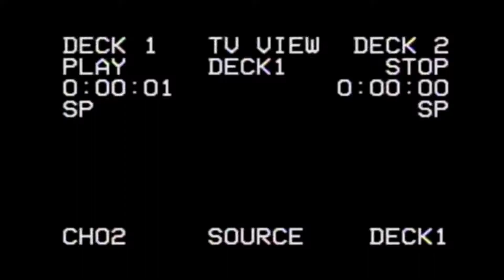Homo Geoffus Erectus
Footage Found 12-3-17